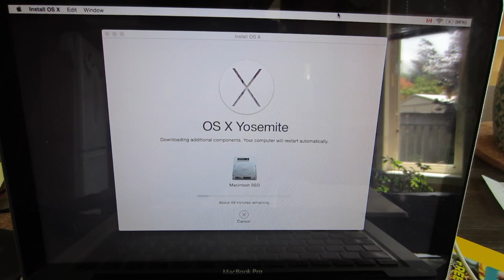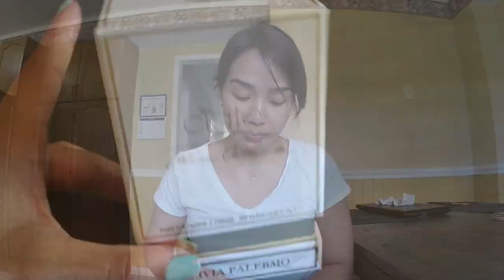vlog | hauling & chatting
Index + More Information;

The one where I show you what I picked up at Sephora & Zara, show you how I make one of my favourite filipino desserts (halo-halo) and chat about work/food.